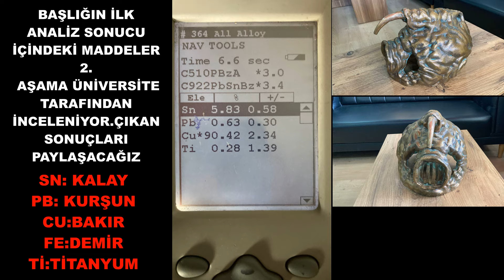KAYIP ADA VORDONİSİ TABLETLERİ SUALTI ARAŞTIRMASI BÖLÜM 2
tekne çekiminde bizler su altındayken erkan sevimli tekne üstünde canlı canlı ufo hareketlenmesi görüntüledi ve yakaladı aşağıdaki linkden net görüntüleri izleyebilirsiniz.

 İlk bölümde vordonisi adası hakkında bilgi vermiş izleyeceğimiz yolu anlatmıştık. Bu bölümde sualtı görüntülerini çekerek adada olduğu iddia edilen tabletlerden bir kaçını bulmuş olabiliriz. Bu arada biz su altında araştırma yaparken UFO hunter erken sevimli de gökyüzünde çok net bir ufo hareketlenmesi görüntüledi. Sualtında bulunan başlığın ilk analiz sonuçları geldi videoda paylaştık. Garip olan titanyum olmasıydı. Videoyu seyretmeyi beğenmeyi lütfen unutmayın.
ziyaretçiler gizemleri aydınlatmaya devam ediyor.
KANALIN BÜYÜMESİ VE EMEĞE DESTEK İÇİN KATIL BUTONUNDAN KANALA BÜTÇENİZE UYGUN SEÇENEKLE KATILABİLİR
DESTEK VEREBİLİRSİNİZ. TEŞEKKÜRLER